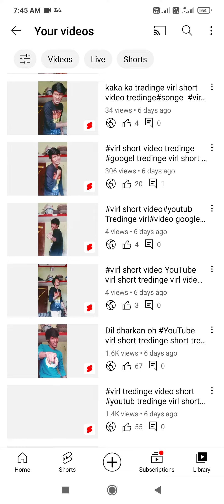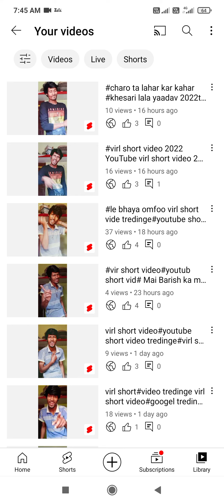bhaya ab hum ko samj mai nahi aatha hai mai kay karu mera views euk gaya hai virl kara do short vi